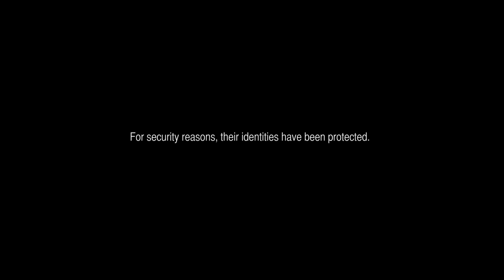EA Medal of Honor Warfighter | Demolitions: SEAL Team 6 Combat Series Episodio 5 (sub ITA)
Rimuovere gli ostacoli in situazioni di alta tensione è il mestiere dei Demolitori SEAL.  Le squadre di demolizione, dotate di mezzi corazzati pesanti, vengono chiamate per piazzare tatticamente esplosivi di tutti i tipi e detonarli sotto il fuoco del nemico.

About the SEAL Team 6 Combat Training Series

Medal of Honor Warfighter is the most authentic shooter on the market this year. This authenticity is derived from expert consultation with nearly two dozen real world Tier 1 Operators. In this one-of-kind, 10-part Combat Training series, learn the mindset of the most elite warriors on the planet from members of SEAL Team 6 and global Operators from around the world.